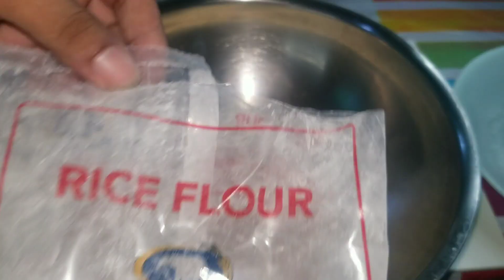Easy Steps making Cordon Bleu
The origin of chicken cordon bleu likely came from a dish called veal kiev, which came about in Paris circa the late 1840s. The dish called for veal dredged in breadcrumbs and fried. It was then adapted in Moscow where veal was swapped for chicken. In the states, veal cordon bleu made its first print appearance in 1955, whereas chicken cordon bleu didn’t follow for another 12 years in 1967.

But wait, doesn’t chicken cordon bleu have some connection to the renowned culinary institute, Le Cordon Bleu? I thought so, too. But alas the foodie school cannot take credit for this one as there is no relation between the two.

It is fun to note, though, that the term “cordon bleu” translates to “blue ribbon” in French and has its roots in the special order of French knights. In 1578, Henry III of France established that the highest order of knighthood be acknowledged by a blue ribbon. If you’re picturing a piece of chicken cordon bleu swaggering around in knightly gear and blue ribbon flare.. you are not alone.

Ingredients:
500g boneless chicken breast
250g mozzarella cheese
500g bread crumbs
100g rice flour
300g ham
500 ml cooking oil
1 tbsp garlic powder
1tsp salt
1tsp ground pepper
2-3 pcs  eggs

Procedure:
* fillet the chicken breast into thin part as you can
* marinate for 10-20 mins with garlic powder, salt and pepper
* using breast chicken as wrapper on top is ham and next is cheese you prefer.
*roll it and make like a tube, then dip it into eggs (to get wet) and dip it to bread crumbs.
* then you are ready to go you can fry it to 350 °C for 5-6 mins.

Note: * you can store it by putting cling wrapped and put it to freezer. Ready to cook Cordon Bleu.